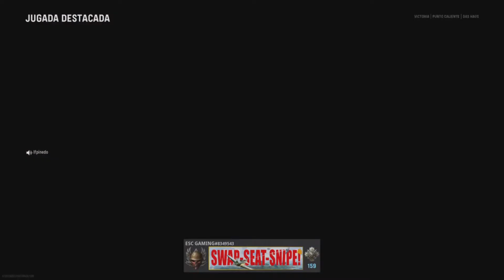UNA DE MIS MEJORES PARTIDAS EN VANGUARD